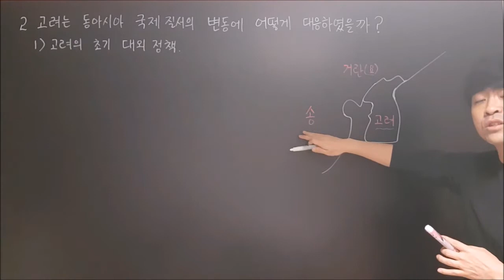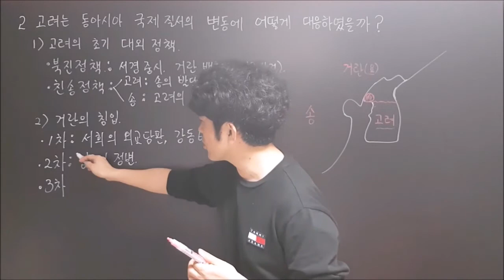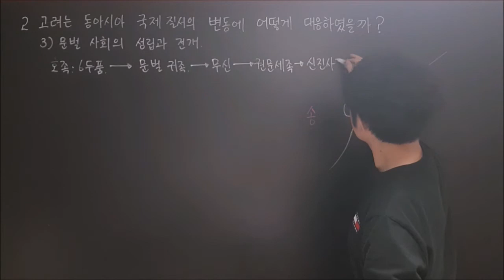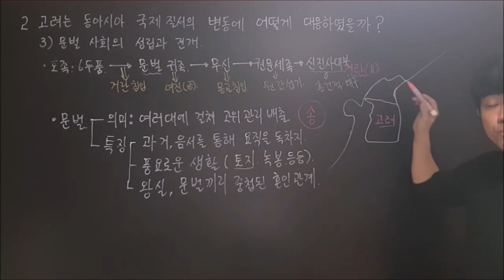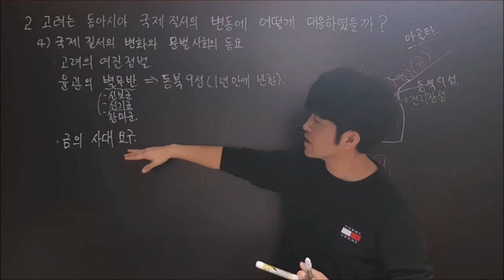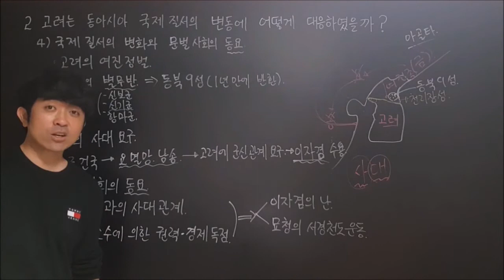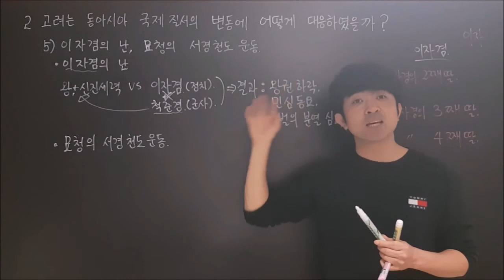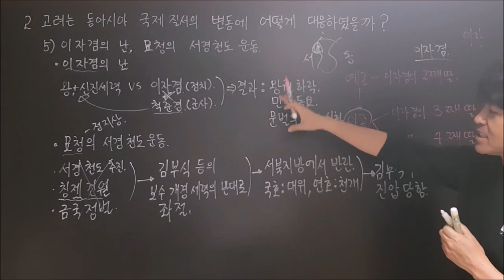고려의 대외정책